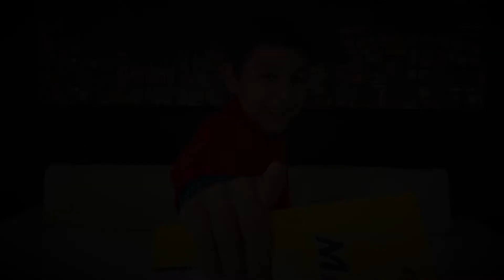CAPTAIN FINGERMAN THE EVIL MANFINGER Educational Comics | Read Aloud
Hello Finger Friends! Today we are Storytellers; it is Storytime! We will read aloud the first chapter of THE EVIL MANFINGER for you! Enjoy!
and BE THE FIRST TO GET OUR BOOK